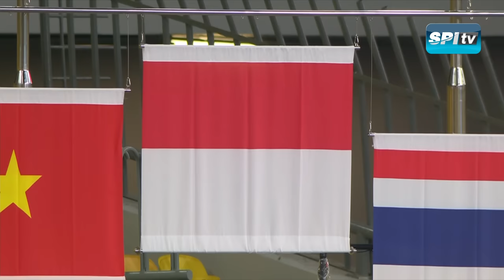วิ่ง 10000 เมตร ชาย | ซีเกมส์ 2017 มาเลเซีย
วิ่ง 10000 เมตร ชาย
สัญชัย นามเขต (เหรียญทองแดง) - เวลา 30.54.86 นาที
บุญถึง ศรีสังข์ อันดับที่ 4 - เวลา 31.26.03 นาที

ซีเกมส์ 2017 มาเลเซีย

“ ลิขสิทธิ์จากโทรทัศน์รวมการเฉพาะกิจแห่งประเทศไทย สงวนสิทธิ์การเผยแพร่ ทำซ้ำหรือดัดแปลงแก้ไข โดยไม่ได้รับอนุญาต หากผู้ใดละเมิดจะดำเนินการทางกฎหมายอย่างเด็ดขาด “